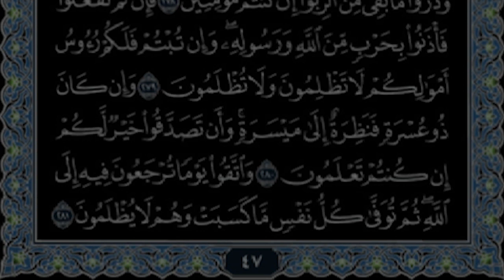Recitation of page 47 of Surat Al-baqarah from the Holy Qur'an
Please enable automatic translation, CC icon and choose your English / Turkish  language from Auto subtitle.